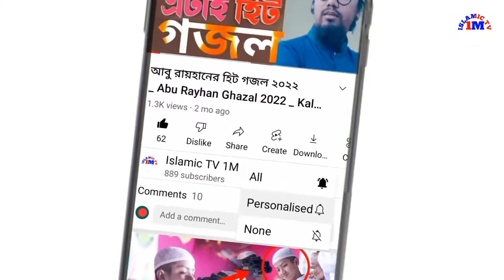How to Freelancing Halal or Haram-Abrarul Haque Asif ফ্রিল্যান্সিং হালালনা হারাম জেনে নিন সঠিক তথ্য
|  Freelancing Halal or Haram |  Abrarul Haque Asif
. Freelancing is halal or haram, know the correct information Freelancing Halal or Haram | Abrarul Haque Asi)@IslamicTV1M#shorts islamic Islamic TV1M. ফ্রিল্যান্সিং হালাল না হারাম জেনে নিন সঠিক তথ্য.